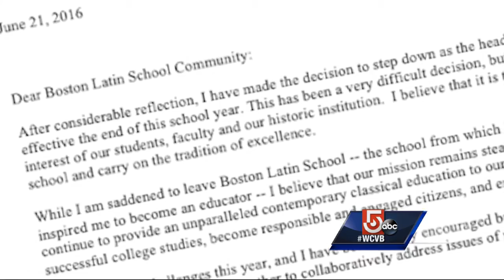Boston Latin School headmaster resigns amid allegations of racially charged incidents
School officials said Tuesday that Boston Latin School's Headmaster Lynne Mooney Teta has resigned.